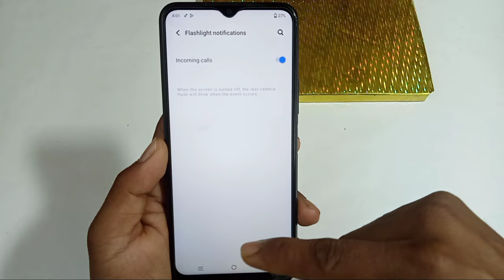Vivo y56 5G incoming call flash light setting / Vivo y56 me incoming call flashlight on kaise kare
hello doston aaj ki is video mein humne aapko bataya Vivo y56 5G mobile mein incoming call flash light setting ko enable kaise kiya jata hai